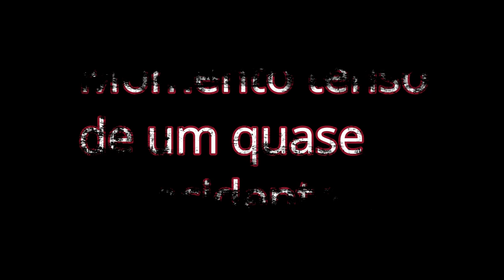Quase deu Ruim😱! Mas tiramos o motor do Jeep Willis com motor Falcon 3.6